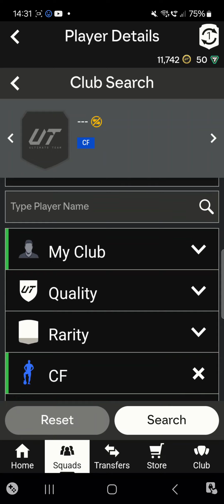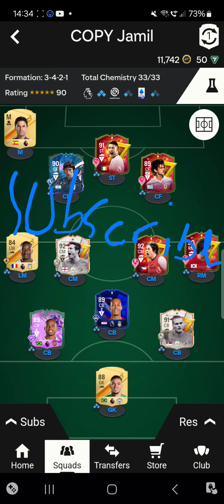My FC24 Team